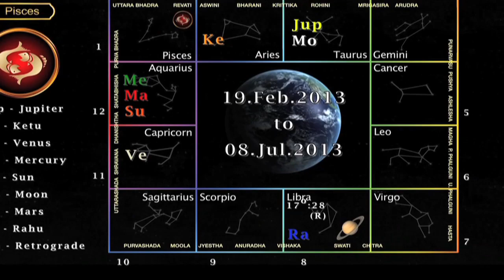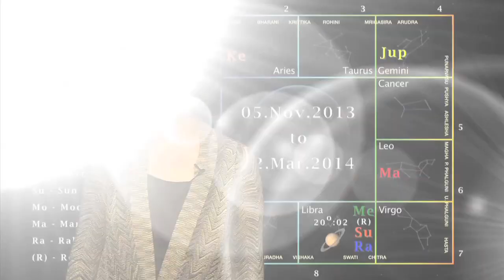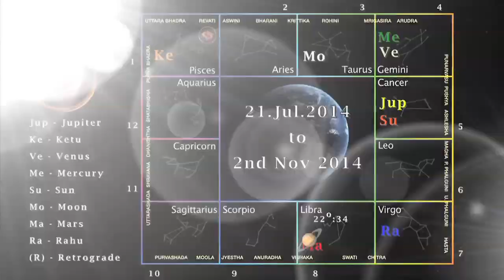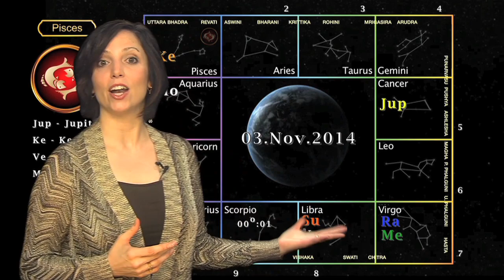Saturn Transit in Libra: Pisces Moon Sign Predictions, Feb 19th, 2013 -- Nov 2nd, 2014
The natives of Pisces -- Do you know that the Saturn Transit (15th Nov to 2nd Nov 2014) might affect your Finance, Health, Career, Relationships, Education, Life etc.? Saturn Transit Predictions, part 2 will help you to identify the Saturn Transit Effects on Pisceans from February 19th, 2013. It will also help you to clear your concerns or doubts regarding the transit of Saturn, how Saturn Transit will affect you and the various influences of Saturn during Saturn Transit.

The Saturn Transit Predictions given here from February 19th, 2013 are general for the natives of Pisces Moon sign and it may differ according to each individual's birth place, date and time; hence, it is better to customize your Saturn Transit Predictions and perform remedies for Saturn transit.

To know more on Saturn Transit and its effect on you, please visit: Connect to Saturn